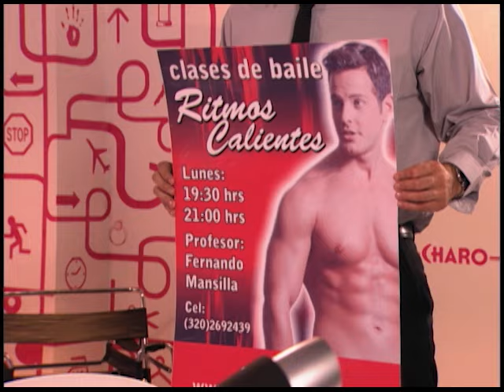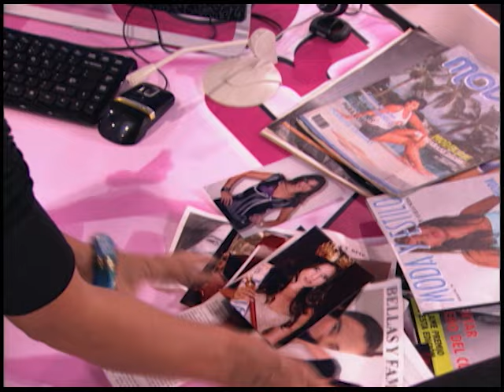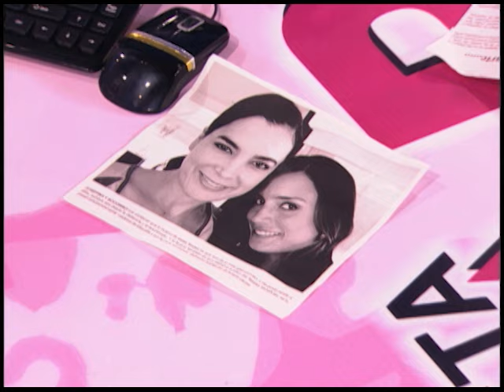Salvador De Mujeres - Episodio 004 **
💥 ¡Prepárate para la historia que te hará vibrar de emoción y pasión! 💥

Salvador de Mujeres es una trama donde el ex campeón de boxeo Salvador "El Tigre" Valdéz (interpretado por CarlosGuillermoHaydon) ve su vida desmoronarse tras perder su título debido a una jugada sucia de la mafia. 🥊💔 Su prometedora carrera, su familia y su estabilidad se desvanecen de la noche a la mañana, ¡dejándolo sin nada! 😱

Cuando todo parece perdido, Salvador encuentra una nueva misión en su vida, una oportunidad inesperada que lo conectará con el mundo femenino desde una perspectiva única. 🌹💫 Esta es una historia llena de alma, pasión y romance, donde las mujeres descubrirán su verdadero poder y capacidad de decisión, en lugar de ser víctimas de las circunstancias. 🙅‍♀️💪 Todas las que se crucen en el camino de Salvador, protagonistas y espectadoras, serán "salvadas" por su amor y fuerza. ¡Una historia que cambiará vidas! ❤️🔥

🎬 Protagonistas:
Ruddy Rodríguez como Josefina Álvarez
Carlos Guillermo Haydon como Salvador "El Tigre" Valdéz
Alejandra Sandoval como Socorro "Coco" Castillo Álvarez
Roberto Vander como Julio César Castillo
Carina Cruz como Lula Valdéz
Yul Bürkle como Manuel
Franklin Virgüez como Don Carlos

📲 No te pierdas ni un solo episodio de este increíble drama lleno de giros inesperados y emociones a flor de piel.

👉 Dale play ahora y sumérgete en una historia que te hará sentir cada golpe y cada latido!